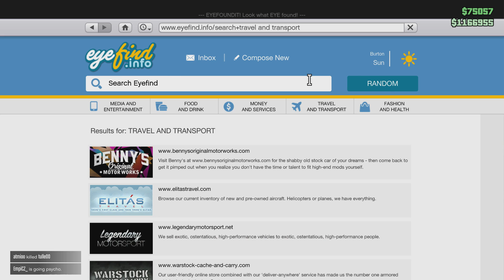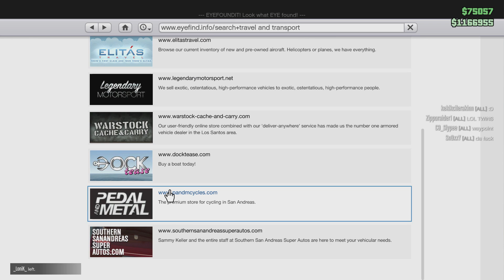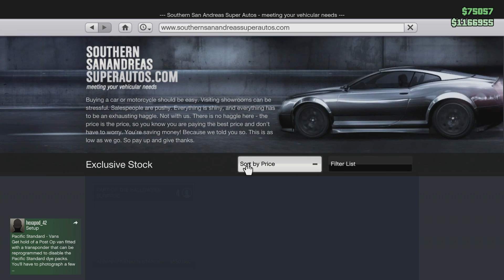GTA Online - Halloween DLC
Steam - L22
Xbox - L22 Furious